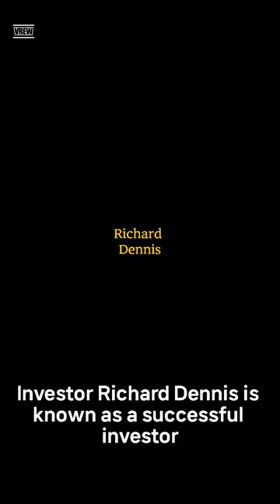A collection of quotes from the brilliant investor Richard Dennis.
Investor Richard Dennis is known as a successful investor. Here are some of his famous quotes:

"Do not sell in a rising market or buy in a falling market. Do the opposite."
"Baseless speculation about prices can ultimately lead to bankruptcy."
"Earning money is closely related to controlling emotions. Make sure emotions do not influence investment decisions."
"The most important aspect of investing is protection. Limit losses and realize profits."
"Do not expect perfection in investing. What matters is consistent profitability over the long term."
"Understand and follow the market's trend. The market determines right and wrong, so do not force your opinions."
"The greatest benefit you can gain from investing is knowledge. Learn from failures and grow through success."